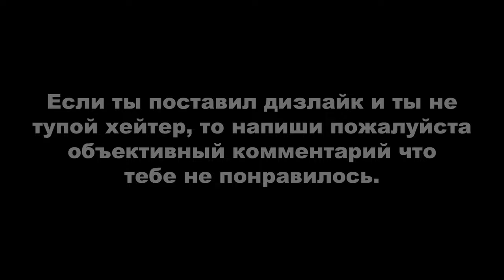Tomb Raider: Anniversary ► Египет - Храм Камун (с просмотром всех кат-сцен) + ВСЕ АРТЕФАКТЫ